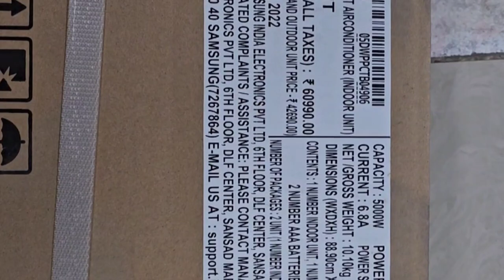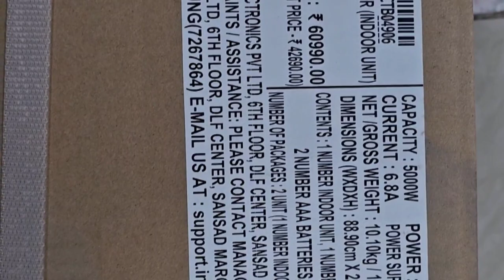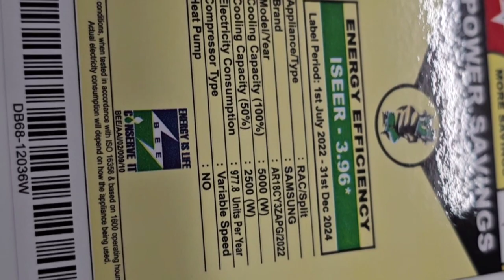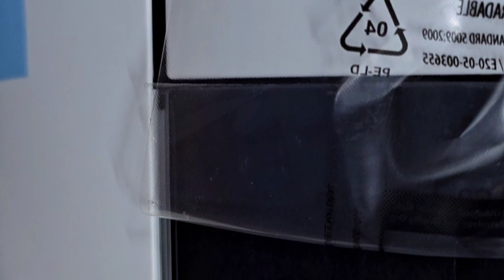samsung 5 in 1 convertible AC # digital inverter compressor# fast cooling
world first 5 in 1 convertible
# digital inverter Technology
#100% copper R 32 gas
# 8 Pool motor
# 100% copper condenser